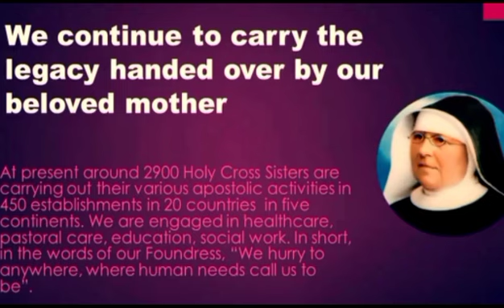Feast of Bl. Maria Theresa Scherer